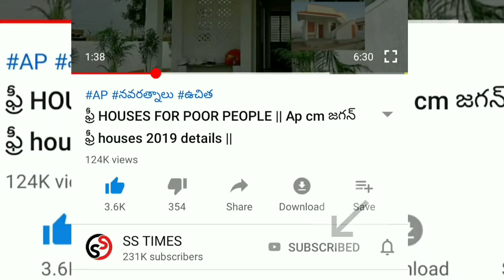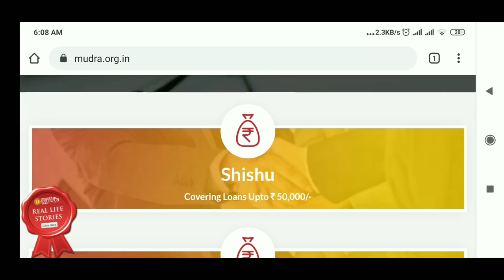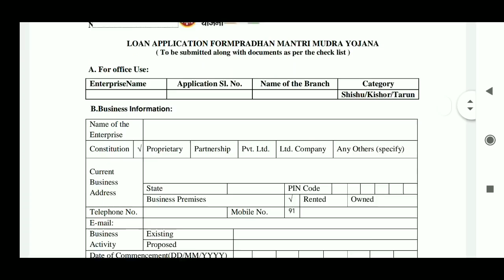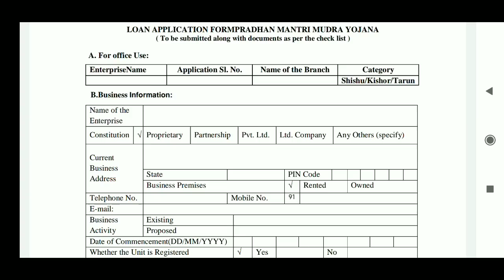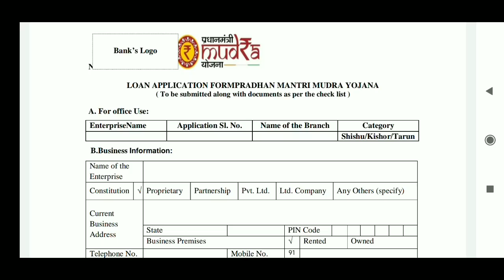Mudra loan details telugu ||HOW TO APPLY MUDRA LOAN || Mudra scheme details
Amma vodi Scheme latest Updates|| AP Amma vodi details|| Jan 9 2020

vuchitha illu
new ration card
navarathnalu
POOR PEOPLE HOUSE
YSRCP
YS JAGAN MOHAN REDDY
AP SCHEMES
AP PADHAKALU
AP BUDEGT
AP HOUSING SCHEME
AP GIVERNMENT
 VUCHITH HAMI
YSRCP GOVERNMENT
PM KISSAN YOJANA
AP RAITHU BHAROSA
PM FARMERS
FARMER DETAILS